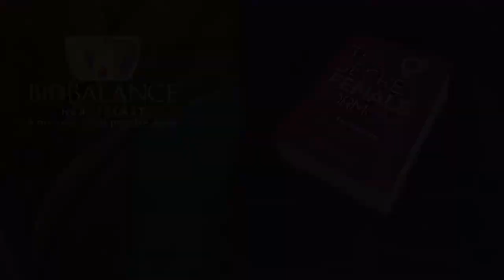Sex and Depression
Last week we talked about orgasm and depression. We discussed what depression is and how it impacts your ability to desire sex and or your ability to function sexually. We discussed medicines and how they work in the treatment of depression, and the side effects that many of them generate sexually.

This week, we want to talk about what to do if you are depressed and on medicines for depression and are experiencing side effects from the medicine or the illness that complicates your ability to have sex, be sexually satisfied, or manage the relationships you have while undergoing these issues in your life.

One of the most important things to bring up is the issue of good communications between you and your partner when you are depressed or on antidepressant medicines.  In doing therapy with patients suffering from these conditions, we always try to speak with them about the importance of understanding what is going on and having the communication skills for dealing with it.

Partners need to know if you are depressed and particularly if you are on an antidepressant you probably will not feel sexual desire. That means you may not feel like initiating sex while you are depressed. Your partner needs to know that it is not personal nor rejecting, it is just your body fighting your depression. So your partner needs to understand that it may be their responsibility to raise the question of sexual behavior. They may need to ask for what they want and not feel that they are being ignored or rejected. This is not likely to be their awareness unless there are good communication skills involved.

 Also, it is not uncommon for someone who is depressed to be able to begin having sex and then lose interest. The process for them just goes away. That can cause a lot of distress within the partner unless there are plans in place for communicating about this and the feelings it causes. What should you do when you have these problems?